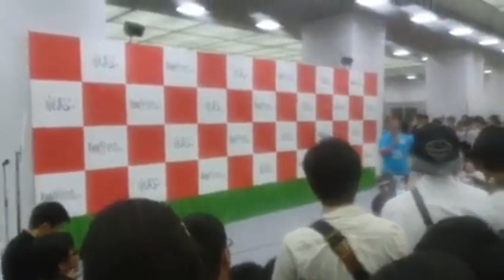京まふ2017でのFGOブースぐだ子とセイバー(アルトリア)の撮影会での様子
京まふ2017でのFGOフェイトグランドオーダーのマスコット？ですかねセイバー（アルトリア）とぐだ子の撮影会の様子です。
残念ながらすべてのよう様子を撮影することはできませんでしたが、一部映像撮りましたのでアップしました。